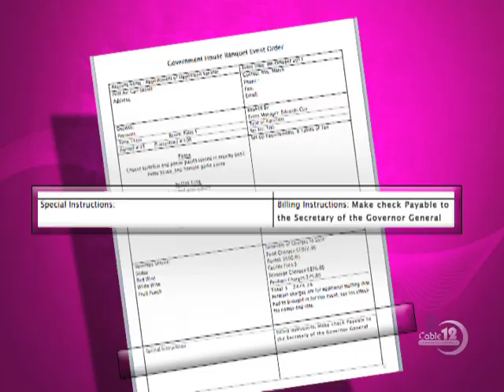HUBERT MINNIS ON SWEARING IN BILL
NB12 OCT. 14TH, NEWS